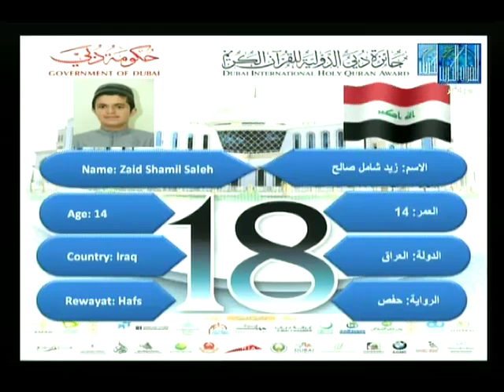ZAID SHAMIL SALEH SALEH-IRAQ | زيد شامل صالح صالح - العراق